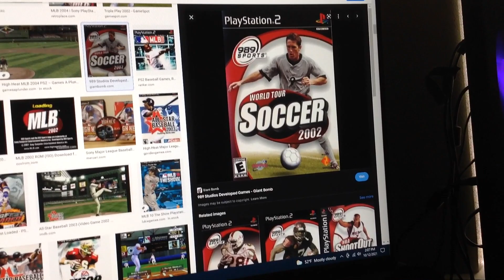Do You Have This game? #429